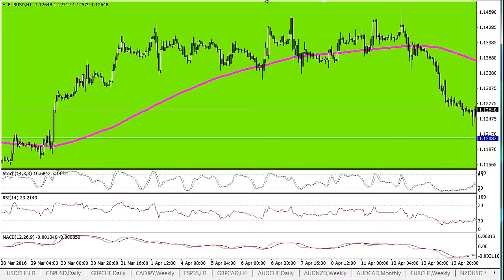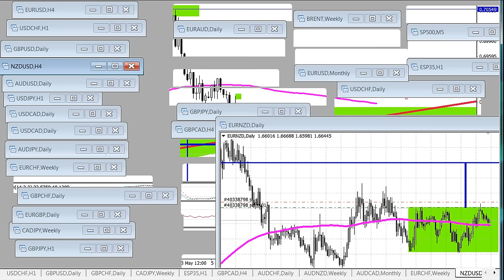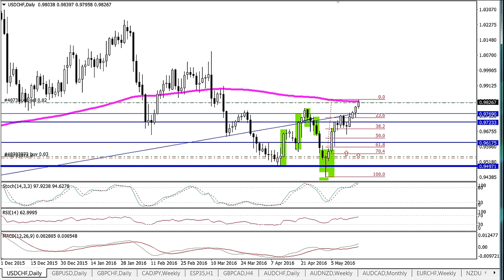EURUSD, USDCHF 18 de Mayo NZDUSD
Repaso a los pares EURUSD, USDCHF y NZDUSD